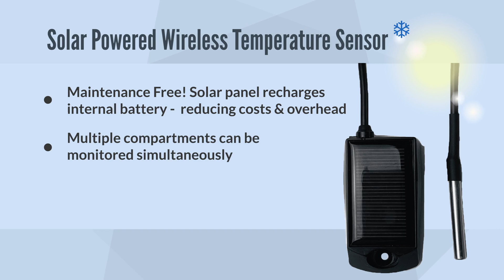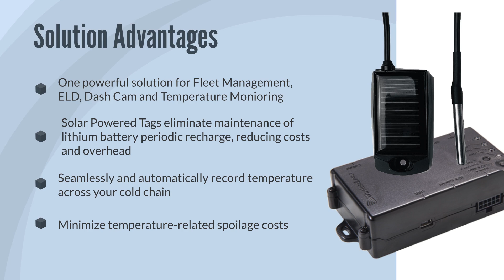[IoT RFID] Wireless Temperature Monitoring Sensors & Solution (Solar Powered)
Solar Powered IOT RFID Wireless Temperature Monitoring Solution fully integrated with telematics is here to help you eliminate labor intensive and time consuming manual battery charging, enabling ongoing operations without interference and added overhead.

The solution is ideal for monitoring dry-van and refrigerated trailers, heavy equipment, and high-value assets and containers.

As it is fully integrated with telematics, the Solar Powered IoT RFID Tag is paired with a Wireless Links Piccolo Plus telematics unit (installed on the truck) for a complete fleet management solution that combines asset tracking, fleet management, ELD and wireless temperature monitoring in a single platform